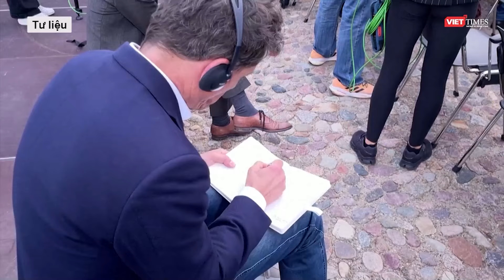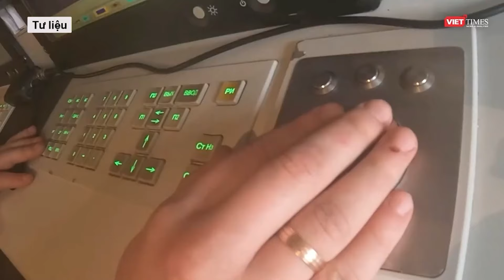Toàn cảnh Quốc tế 03/6: Quân lính Ukraine tràn lên chống trả nhưng đều bị quân Nga đánh cho thảm bại